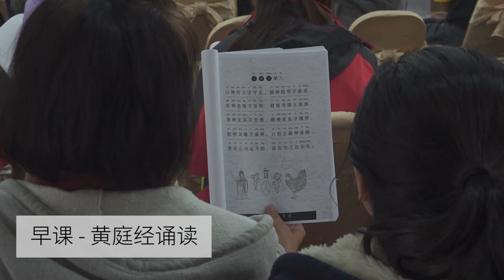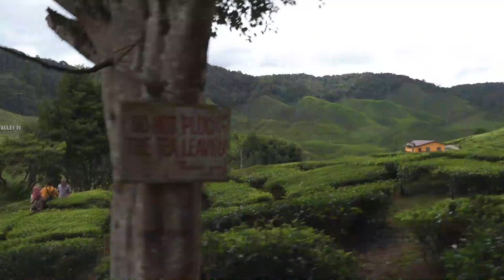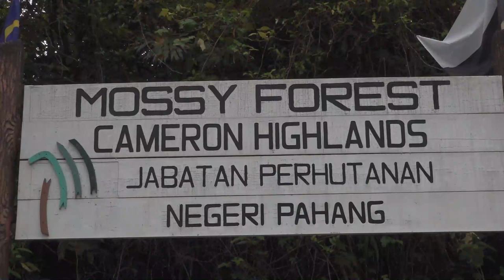九龙脉系列 - 《南龙金马伦大健康之旅》2020 精华版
张卜生教授

Chan/ Zen Meditation- Intuitive Meditation Theory and Practice
Chan/ Zen Meditation helps us enter a state of Zen and Samadhi, transcend our consciousness, subconsciousness, and enter the state of super consciousness. It helps us to develop our innate potential, which allows us to manipulate the 4 major substances to recreate our lives and achieve our goals. It has the ability to restore our health, develop our intelligence, increase our wealth, and transform our destiny according to our wishes. The Zen meditation technique taught by Professor Zhang, a Singaporean Chinese, is a practice that has been imparted since ancient times. It is simple, clear and suitable for all ages.